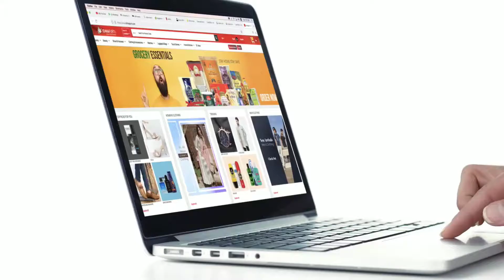Ichhapurti.com /If you want to do new franchise business then join Ichhapurti.com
If you want to do new franchise buisness then join ichhapurti.com

Agar apbhi new business karna chahte hai to icchapurti se judiye isko apna local shopping mall banae or online bhi kaam kare
icchapurti.com ki baaki jaankari ke liye search kare icchapurti.com par

Dosto ye sari shop bhut jal khulegi agar mai apko updated deta rahogga

YouTube’s Copyright Policy
If a person uploads a video created by someone else, then he is said to have committed a copyright infringement if he has uploaded the video without valid permission or license for the same. YouTube does not permit any user to use the content of the right owner even if they do not have any monetary interest in copying the content. Even copying a very minute portion of a youtube video is considered as an infringement.